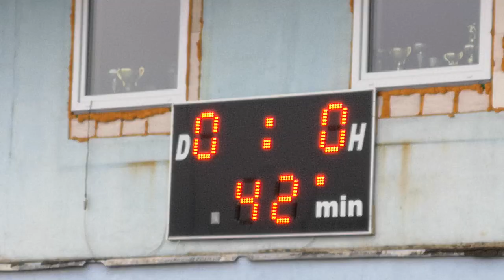LOKOMOTIVA BRNO - FC SLOVÁCKO 1:1 hráno v Brno Horní Heršpicw 19.10.2019